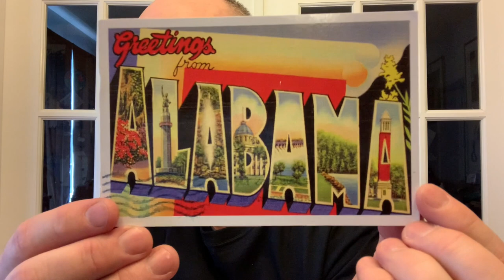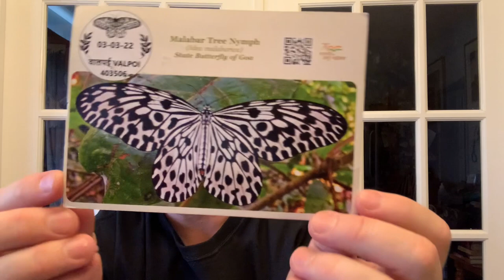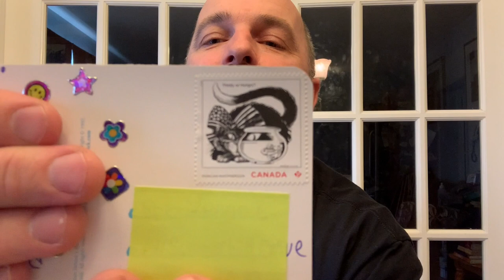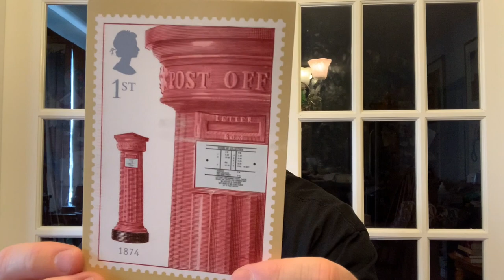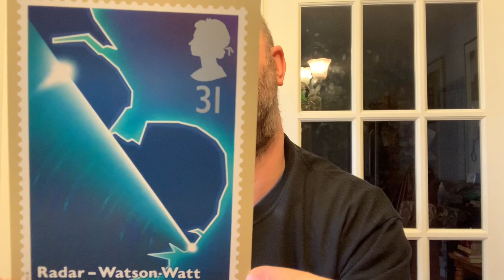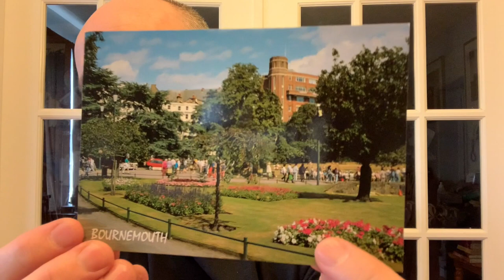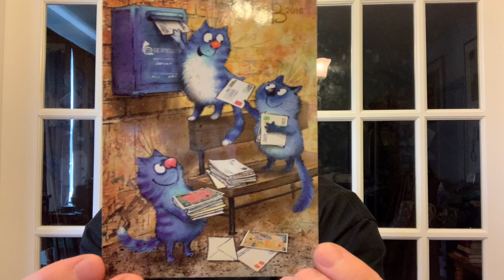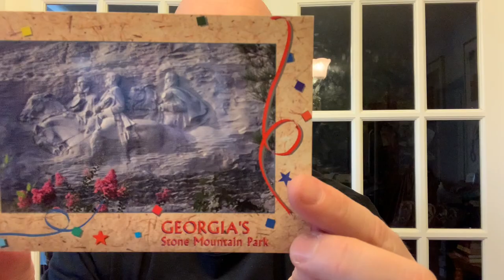Postcrossing No Official but lots of fun Mail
Were you fooled or did you have a good week of postcrossing? Come see what showed up this week in the mailbox.